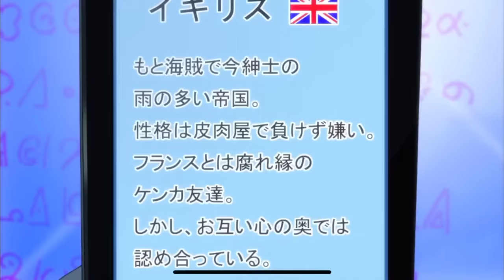out of context hetalia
this is the dub, as the dialogue is definitely more strange than the sub - i found it to be a better fit.

the clips are placed at random.

pls don’t copystrike me, frontierworks. i have five cats to feed